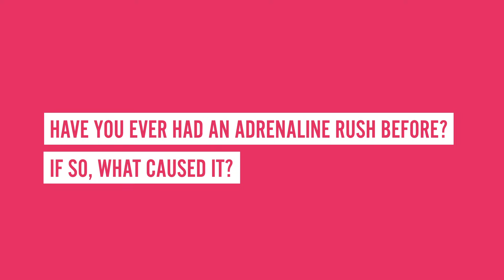The Science of Adrenaline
When you get excited, you might feel the rush of adrenaline. Why does this chemical make us feel so strong and powerful?